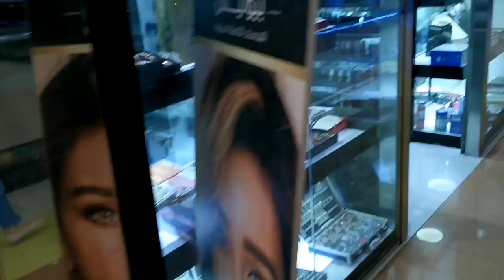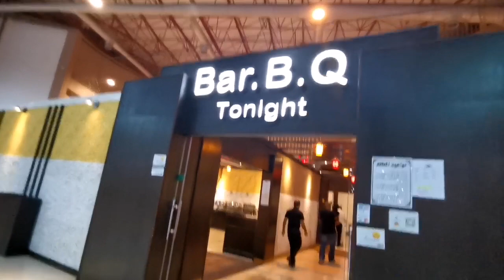Jeddah Vlog|Buffet at Bar B Q tonight |Flamingo Mall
it's a jeddah vlog went to a flamingo mall for shopping and  had a   buffet at Bar B Q tonight so enjoy this video and give me thumbs up